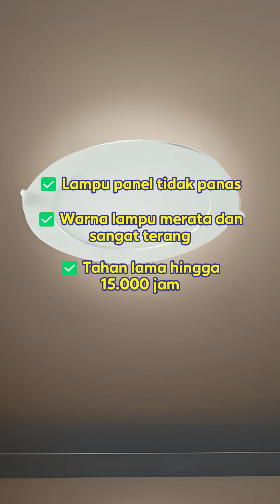🌿 Kelembutan Cahaya Alam dengan Durevole Lampu Panel Bulat Eco!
🏡 Kamu ingin memberikan sentuhan alami pada ruanganmu? Dengan Durevole Lampu Panel Bulat Eco DN-TD-BK 9 Watt Putih Natural, kamu bisa menciptakan suasana yang hangat dan alami di rumahmu.💡

🛒 Dapatkan sekarang di sini dan biarkan cahaya alami memenuhi ruanganmu dengan kelembutan yang menenangkan!